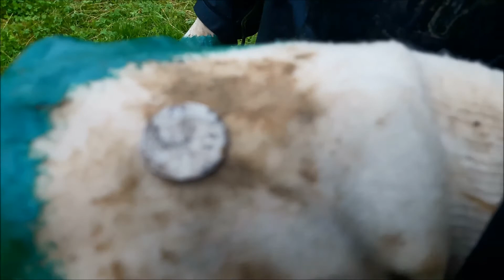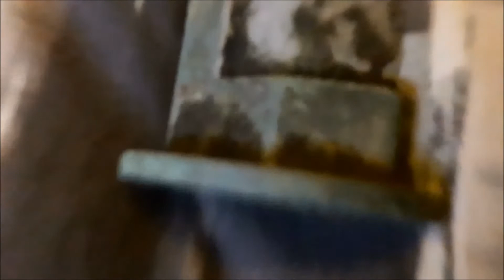Detecting the 17th century pasture with a frog, possible gold bar and coinage! Plus Scot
Disgusting, vile weather forced us in to the woods where we found nothing but 22 casings and shotgun casings. Finally braved the constant rain and did the pasture...!

Next time I detect in rain like that am bringing a towel to dry the phone off as the screen kept failing

Well done Detector Scot for finding the only two coins & frog of the day!!